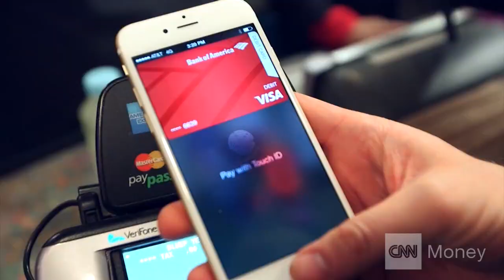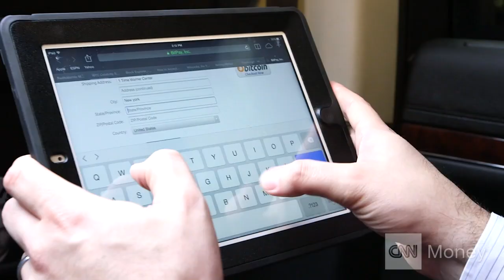I lived on bitcoin for 24 hours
Is it possible to spend one day using nothing but bitcoin? From where to eat, to how to get around, to where to shop, Jose Pagliery attempts to survive the day using just bitcoin.